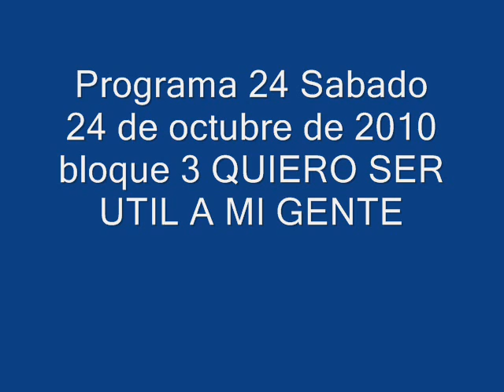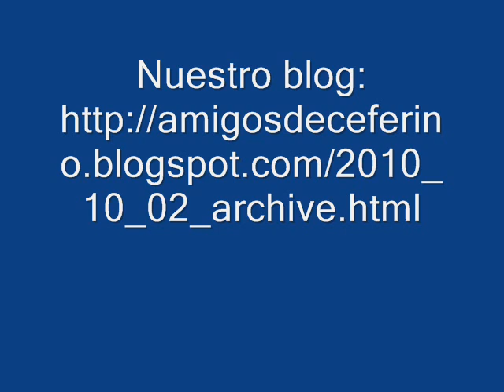AMIGOSCEFERINONAMUNCURA21010programa24bloque3.wmv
PROGRAMA: QUIERO SER UTIL A MI GENTE
Encuentro Nacional Grupos Misioneros , 2000 inscriptos
Revista FAMILIA Y VIDA - Consultar al distribuidor del CRISTO HOY
GRAVIDA: te.011-45220764 Centro asistencia a la vida naciente
Encuentro Matrimonial: retiro Fin de Semana Espiritual
Catholic.net: Curso gratuito PROMOCION VOCACIONAL (duración 2 meses-comienza 5/10)
Carta de Andrea sobre propuesta de retiro de imagenes religiosas de espacios públicos
Oración de SAN FRANCISCO DE ASIS